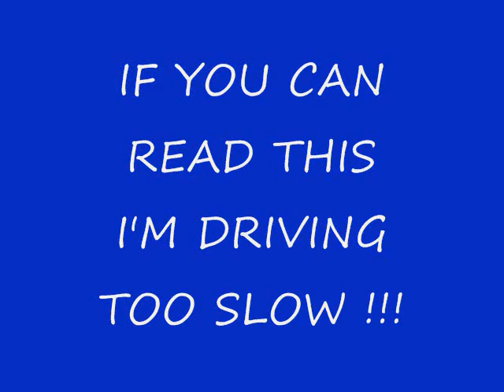68 Corvette Cruise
A short Corvette cruise with a perfect song.